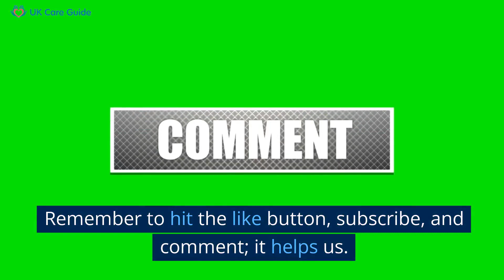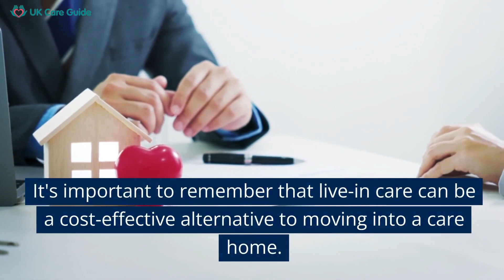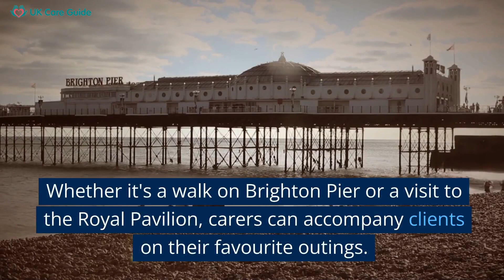Live In Care In Brighton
Our latest video, "Live in Care in Brighton," explores the benefits and process of securing live-in care in Brighton. We discuss the importance of maintaining independence and comfort, the role of care agencies, and the broad range of services they offer.

We aim to equip you with all the necessary information to make an informed decision about live-in care. We highlight the flexibility of live-in care, discussing how it caters to different needs and preferences.

Whether it's temporary or permanent care, dementia care, or disability support, Brighton's live-in care services have got you covered.

The video also shines a light on the cost-effectiveness of live-in care. It's not just about the financial aspect but also about enhancing the quality of life. We stress the importance of choosing a care service that aligns with your lifestyle, making you feel comfortable and happy.

Your support greatly helps us to continue producing informative and engaging content.